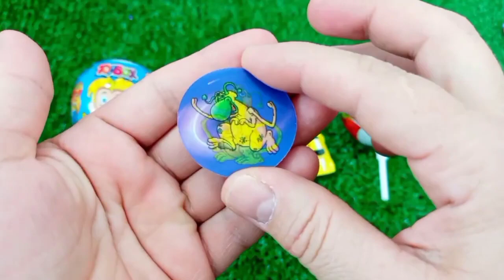Satisfying, Candy Unboxing video, Asmr Lollipops and Sweets ASMR Opening - Yummy Rainbow Lollipop